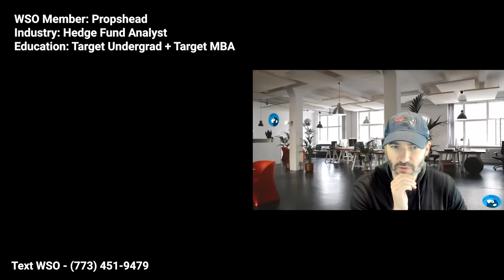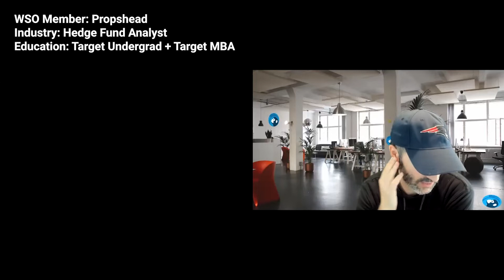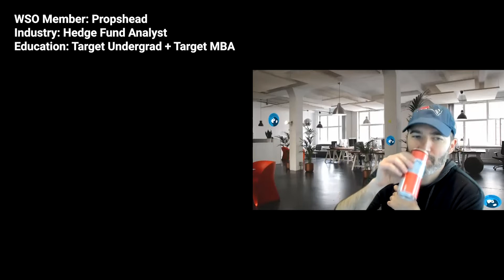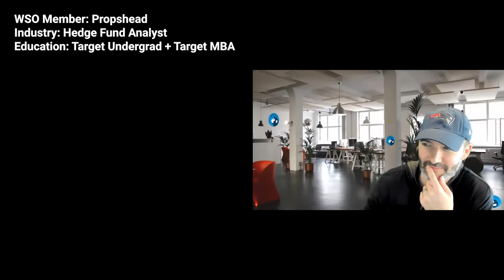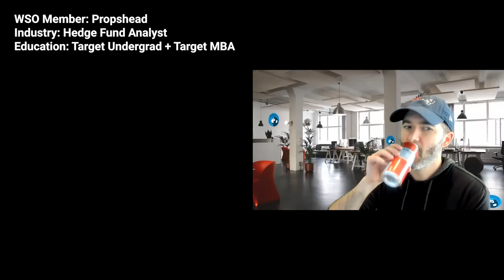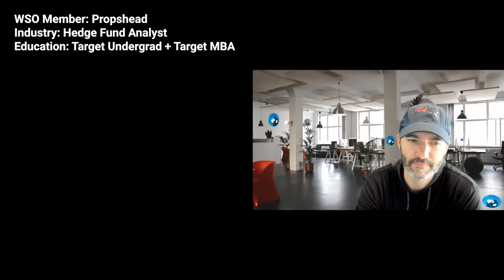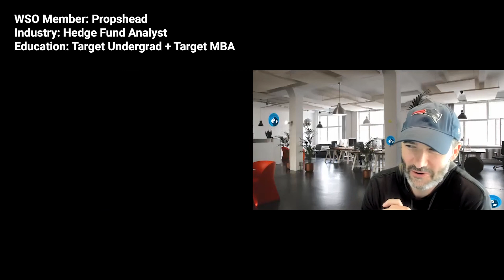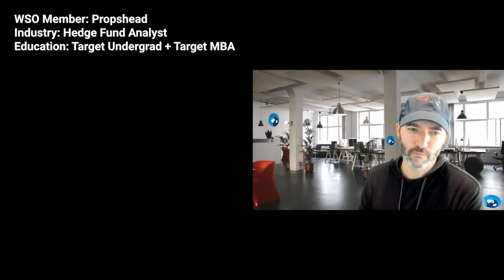E187: How to Break into a Top Hedge Fund - The Analyst Speaks (Part 2 of 2)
In this episode, we continue my talk with Propshead about his progression as an investor at a top hedge fund.  Learn what is expected of you when you first start, how you can grow and listen to one of the trades that changed everything.